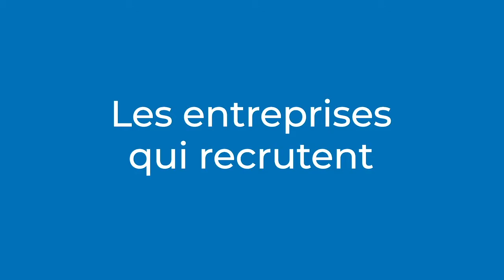Interview Nicolas Coiffet - Engie Homes Services